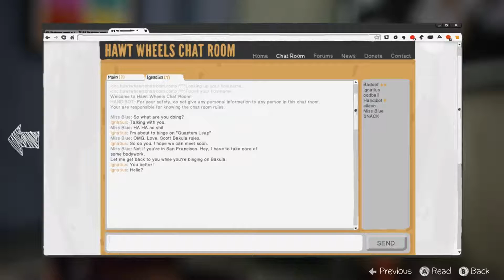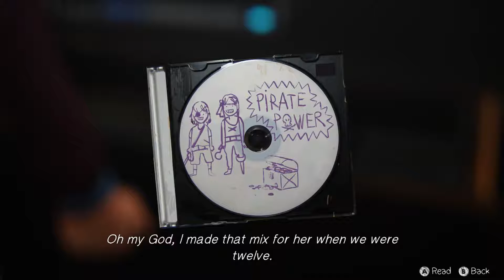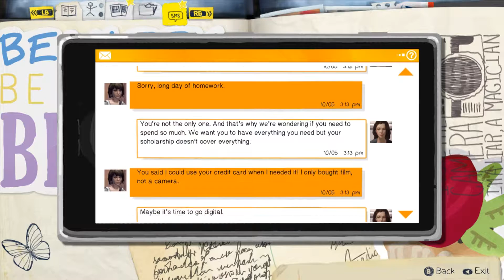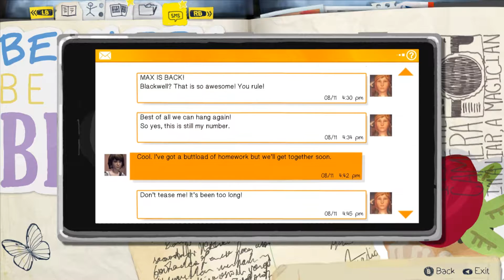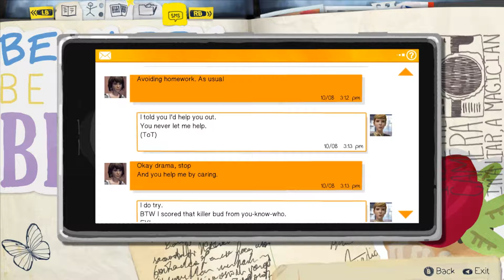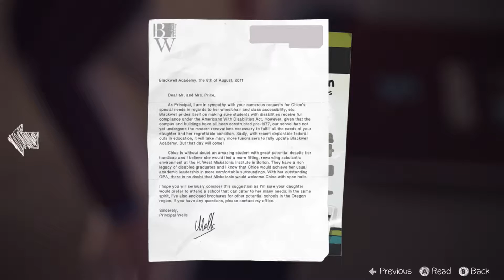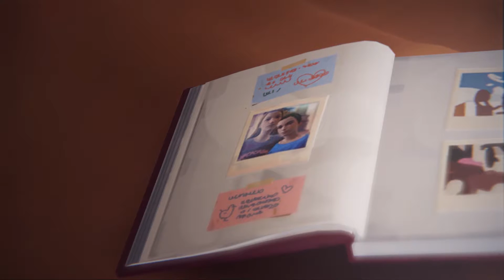Life or Death - Life is Strange Episode 4 #1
And we continue this amazing series of Life is Strange with Episode 4. There is still so much in store with this game and I can't wait to experience it together with you all. Anyways I shall stop my rambling so you may enjoy the video.

More things BEYOND my channel...

Where does the background music come from?

Also don't forget to check out my friend's channel he would greatly appreciate it! :)